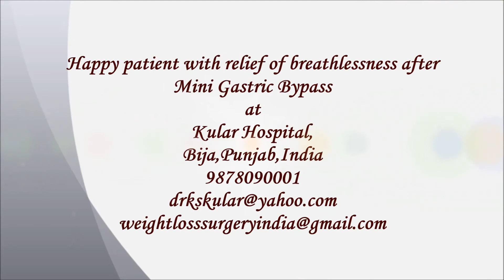Breathlessness and hyperlipidaemia after Mini Gastric Bypass|Best Obesity Surgery in India|Punjab